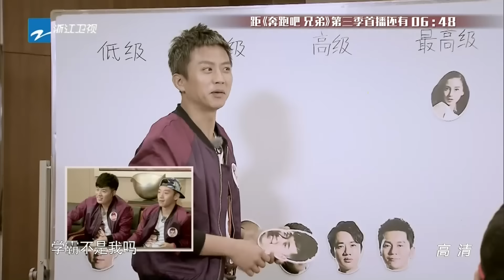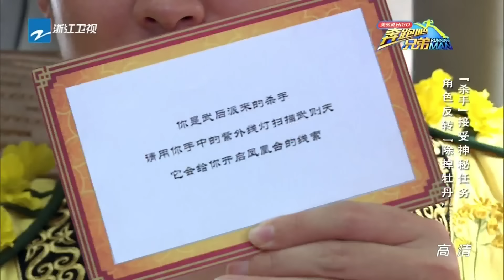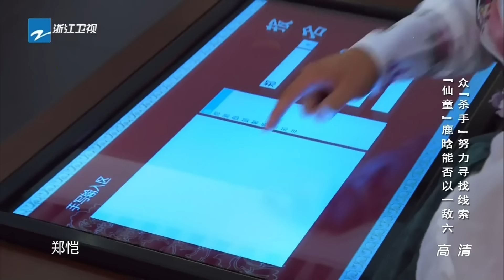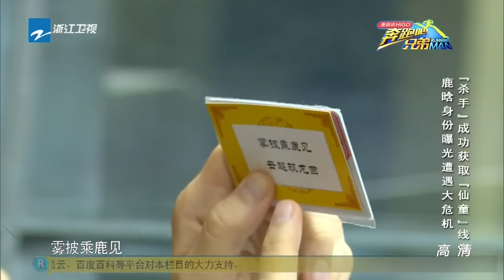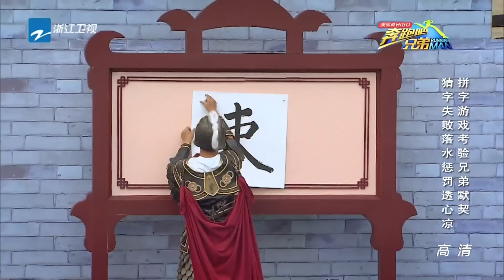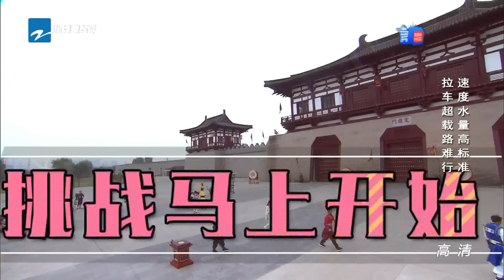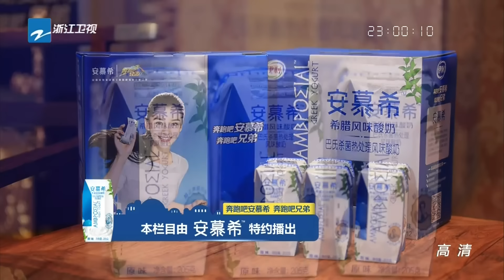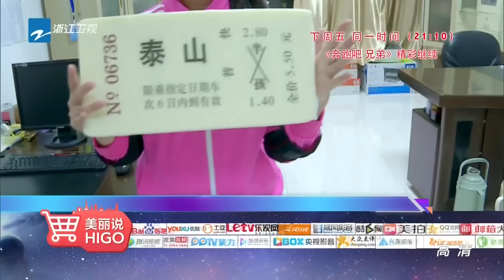【FULL】 鹿晗首秀 撕名牌跑男团 七人挑战顶水游戏《奔跑吧兄弟3》Running Man S3 EP1 20151030 [浙江卫视官方HD]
・奔跑吧兄弟Facebook 官方页面 Follow Running Man Facebook

◘ 《奔跑吧兄弟3》官方高清播放列表 Running Man 3 Playlist
◘ 《奔跑吧兄弟2》官方高清播放列表 Running Man 2 Playlist
◘ 《奔跑吧兄弟1》官方高清播放列表 Running Man 1 Playlist